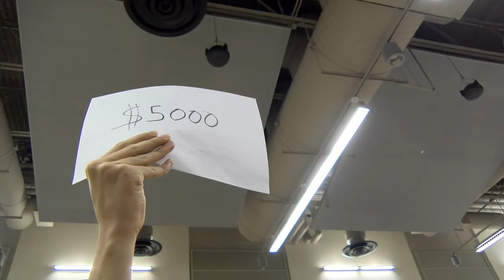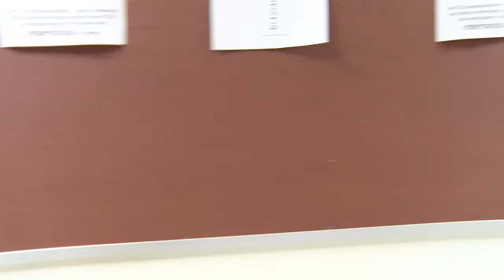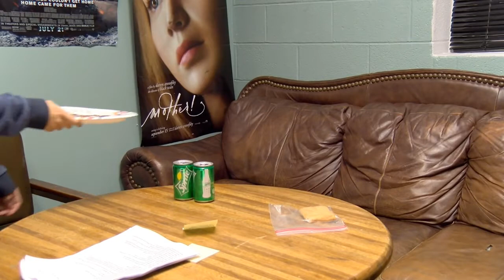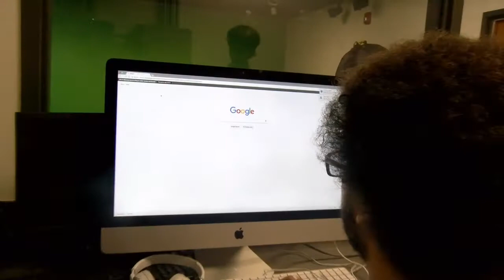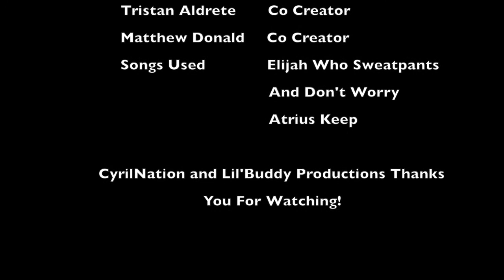The Holy Plate - A Short Film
A collab by Lil'Buddy Productions and CyrilNation, check out their channel below!
Discord: (Find it on my homepage) For the hardcore fans